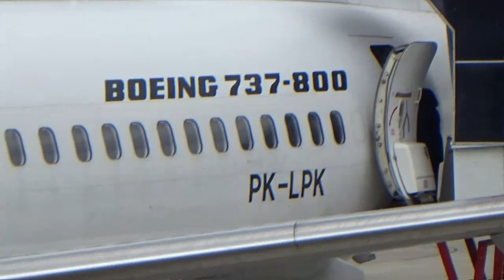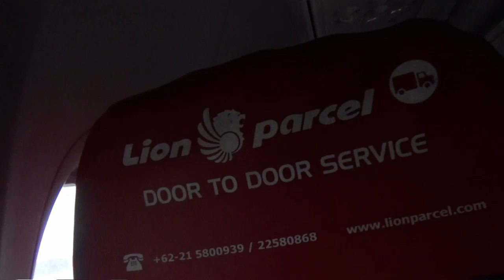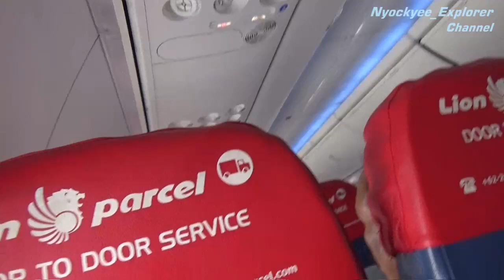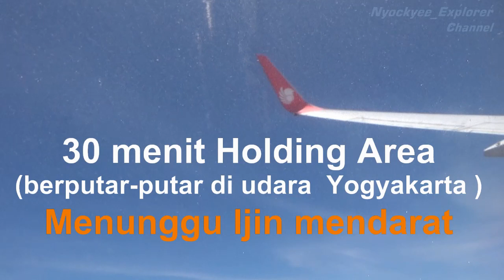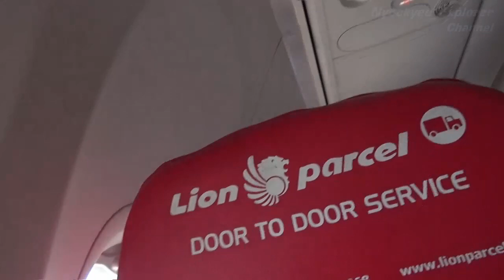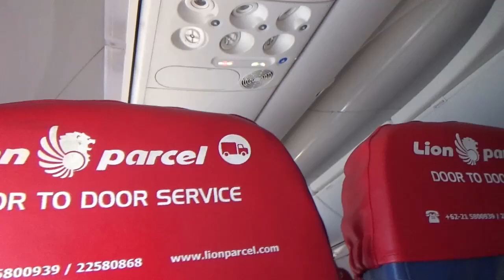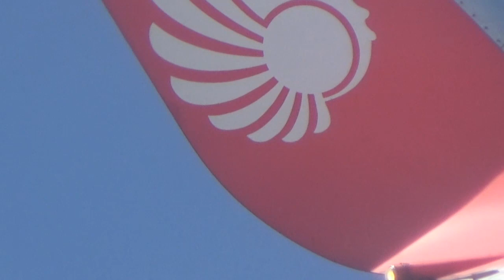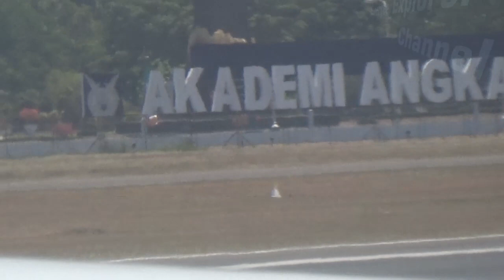Setelah 30 Menit Berputar Putar di Udara, Pilot Lion Air Ucap Basmalah Lalu Mendarat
sensasi naik pesawat lion air dari samarinda tujuan Yaogyakarta, krunya ramah ramah, cuaca cukup bai, kena turbulansi biasa, yang paling asyik adalah ketika pesawat harus putar putar sebelum landing karena menunggu giliran. cuacaya sedikit berawan sehingga selama berputar-putar sekitar 30 menit serasa jalan darat yang bergelombang, Pilotnya memberi rasa damai di hati ketika sebelum mendarat mengucap Bismillahirrohmaanirrohiim.

Nyockyee_Explorer Channel